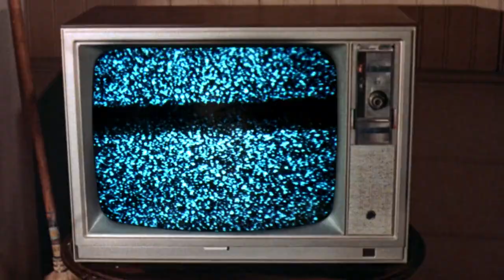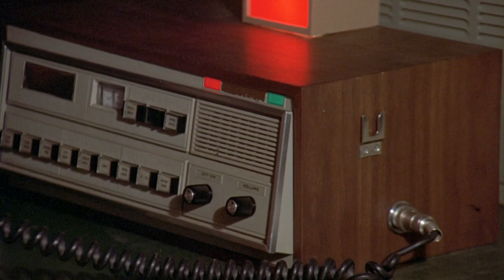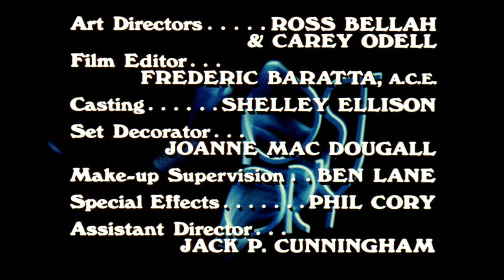'THE DEAD WE LEAVE BEHIND' Ghost Story 1972 Full Horror Film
When Ranger Elliott Brent's pretty young wife Joanna complains of boredom, he buys her a television set. Unfortunately, she starts spending all of her time watching television, to the neglect of her household chores. One day, during an argument, Elliott accidentally kills Joanna. He buries her body in a shed behind his cabin. After that, he starts seeing images of Joanna being unfaithful on the television. One stormy night, a man shows up at the cabin seeking shelter, and Elliott recognizes him as the man Joanna was having an affair with. Elliott kills him, too. But will the dead stay quietly buried?